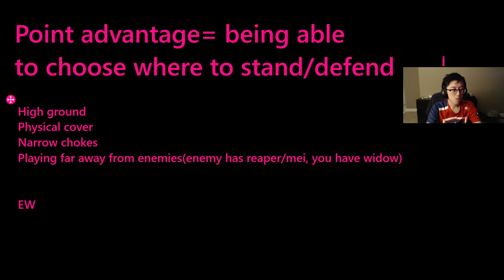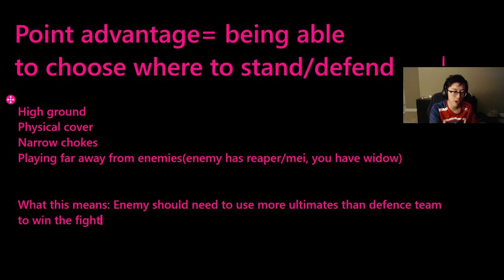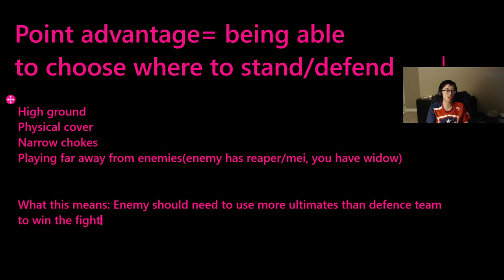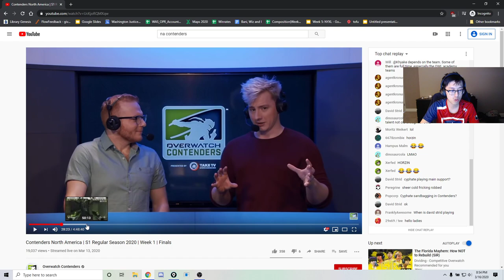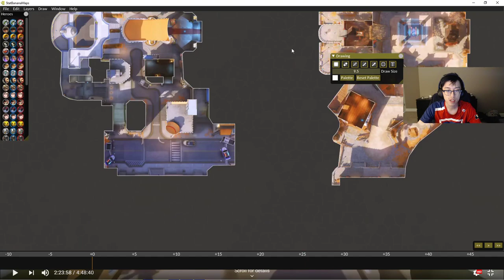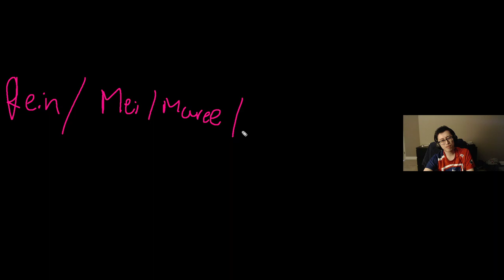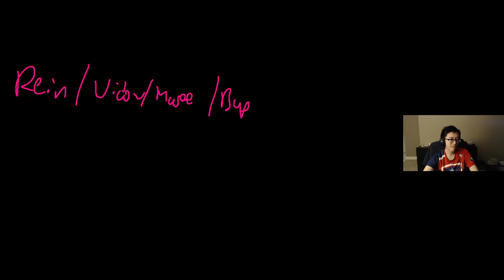WHY DEFENDING IS OP (Contenders Edition)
This is why defending a point feels easier than attacking a point.

We looked at NA Contenders and talk about how having a good defensive position is equivalent towards using an ultimate.